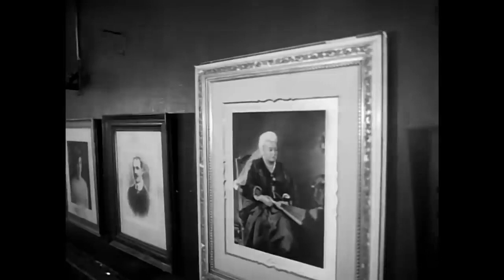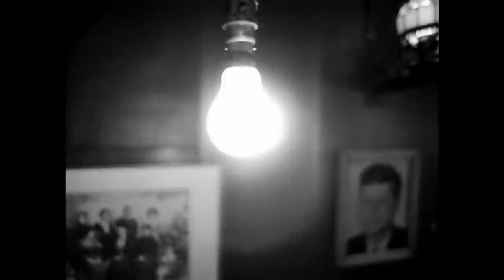The Cranberries Ode To My Family Official Music Video